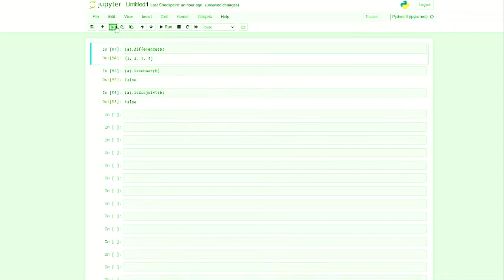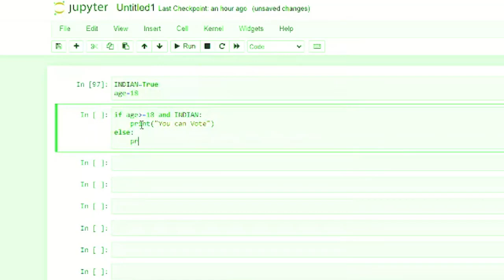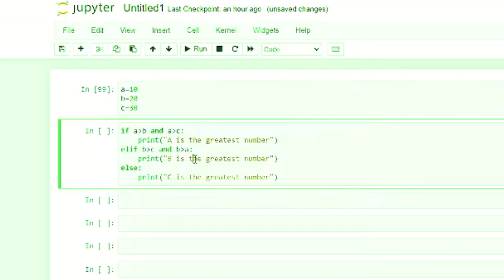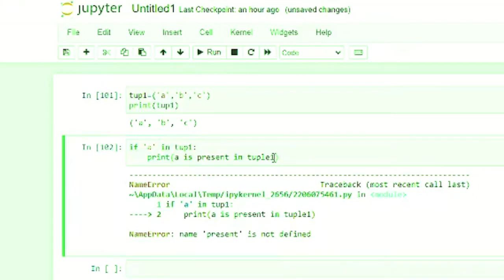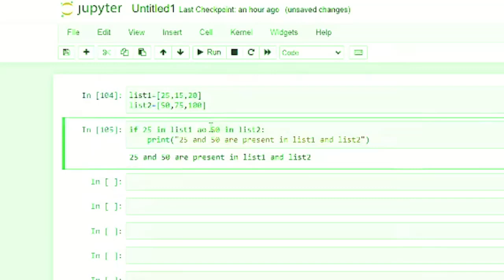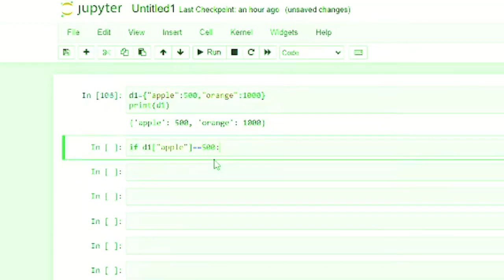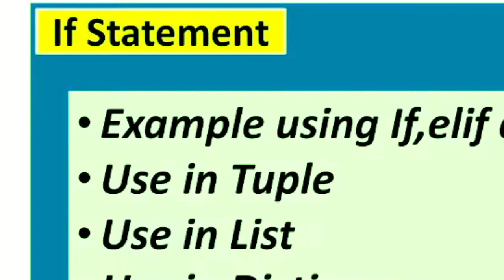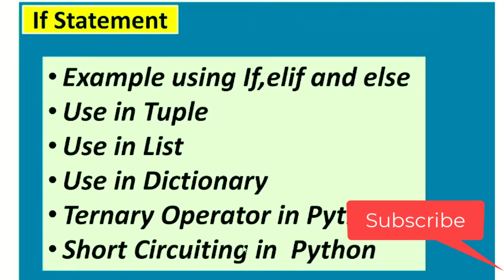python tutorial day-4 from basic to advance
In this YouTube video tutorial, Vivek Bindra covers the topic of if statements and how they can be used with different data structures in Python, including lists, tuples, and dictionaries. He also explains the concept of the ternary operator, which is a shorthand way of writing if statements, and demonstrates how it can be used to simplify code.

Furthermore, Vivek goes into detail about short circuiting, which is a technique used to optimize code by evaluating only a portion of a conditional expression. He explains how it can be used to improve the performance of code, particularly in situations where there are multiple conditions that need to be checked.

Throughout the tutorial, Vivek provides clear and concise explanations of these concepts, and demonstrates how they can be used in practical programming scenarios. He also includes helpful examples and code snippets to illustrate each concept, making it easy for viewers to follow along and implement these techniques in their own Python projects.

Overall, this tutorial is a valuable resource for anyone looking to improve their understanding of if statements and related concepts in Python. Whether you are a beginner or an experienced programmer, this video provides a wealth of useful information and practical tips that can help you write cleaner, more efficient code.

Regenerate response

Other useful Tutorial Links :
ATS Software Training Institute- आपकी सहायता के लिए तत्पर

programming tutorial,
beginner programming,
data analysis,
key-value pairs,
unique elements,
syntax,
operations,
real-world applications,
computer science,
software development,
coding,
python for beginners,
python,
python tutorial,
ball python,
python projects,
telusko python